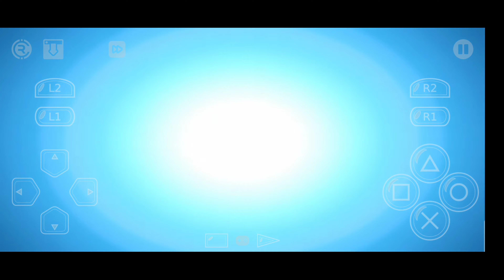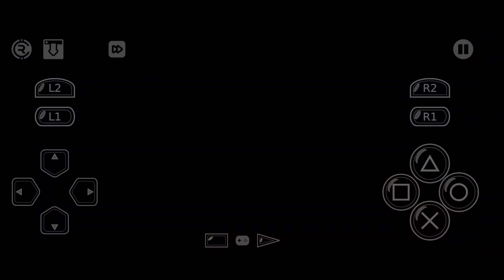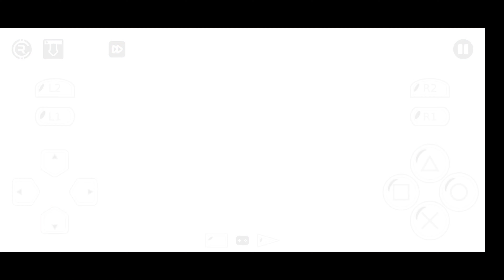BATTLE MODE ULTRA SEVEN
Oke temen temen kali ini kita akan bermain battle mode menggunakan ultra seven